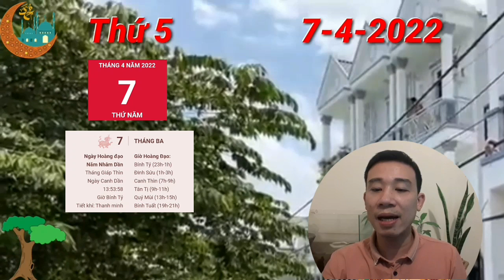TU VI Ngày 7/4/2022 BÁO TIN QUÁ VUI, Con Giáp TRỜI CHO LỘC, TRÚNG SỐ, GIÀU TO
Thiên Quan như một lời cảnh báo nhắc nhở người tuổi Dần cần phải thận trọng hơn trong cách hành xử của mình. Kẻ xấu bụng chỉ chờ giây phút bạn sơ hở là ngay lập tức tìm cách hạ bệ bạn.

Ngoài ra, trong các mối quan hệ với cấp trên hay với người có chức quyền, bạn cũng chớ nên hành động nông nổi, ăn nói thiếu chín chắn kẻo vướng vào chuyện thị phi, rắc rối không hay. Thời điểm này, tốt nhất bạn nên toàn tâm toàn ý vào xử lý và hoàn thành công việc của bản thân thì hơn.

Trong ngày Mộc khí vượng như hôm nay, sức khỏe của bản mệnh có thể bị ảnh hướng ít nhiều. Bạn có thể mắc bệnh về thận, não bộ, bàng quang, đau lưng, mệt mỏi, cần chú ý nghỉ ngơi và quan tâm đến cơ thể nhiều hơn.

CÁC BẠN THAM KHẢO thêm video sau nhé:
TU VI Ngày 31/3/2022 BÁO TIN QUÁ VUI, Con Giáp THẦN TÀI BÁO MỘNG, GIÀU QUÁ
TU VI Ngày 30/3/2022 BÁO TIN QUÁ VUI, Con Giáp PHÁT TÀI LỚN, TIỀN ĐẦY KÉT
TU VI Ngày 26/3/2022 BÁO TIN QUÁ VUI, Con Giáp PHÁT TÀI LỚN, TIỀN CHẬT KÉT